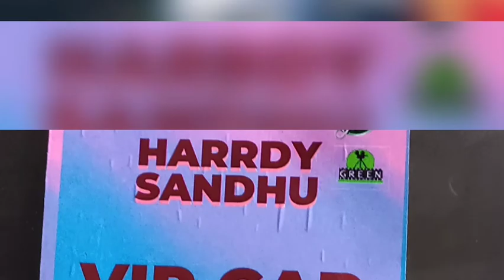New year party 2022 with harrdysandhu at PC Chandra Kolkata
31st December 2021 new year party @pcchandragarden Kolkata with the great singer cum dancer cum actor etc @harrdysandhu @pcchandragarden